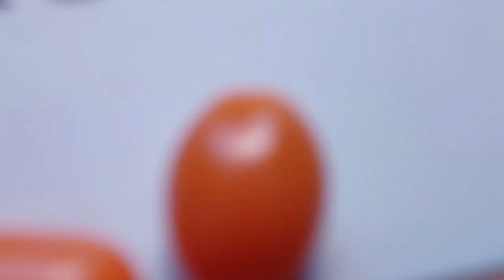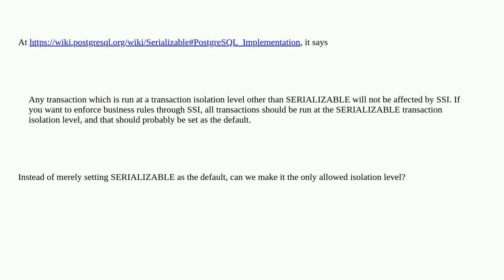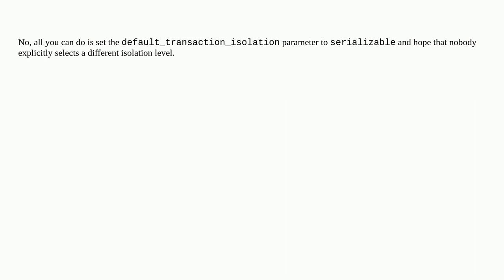Dba: In Postgres, can an isolation level be set as mandatory?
In Postgres, can an isolation level be set as mandatory?

A special thanks goes out to the community

  permissions postgresql isolation-level